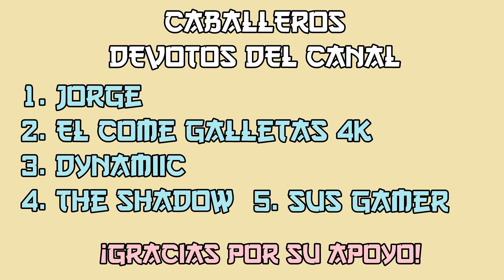El regreso - Castle Crashers en LOCURA - Cap 16